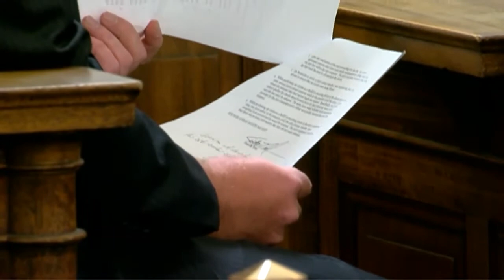Judge rules on request for juror questionnaires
In her last move in the Ray Tensing murder trial, Judge Megan Shanahan agreed to release jury questionnaires with redacted information.